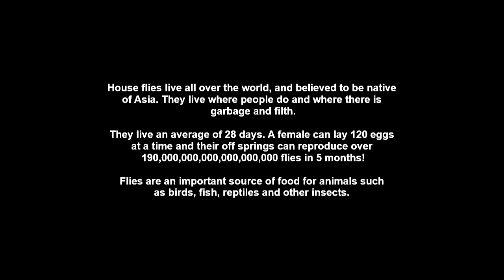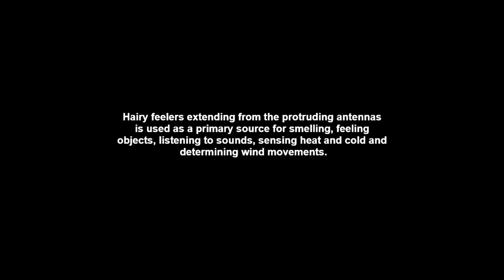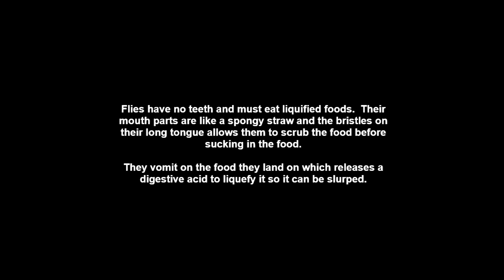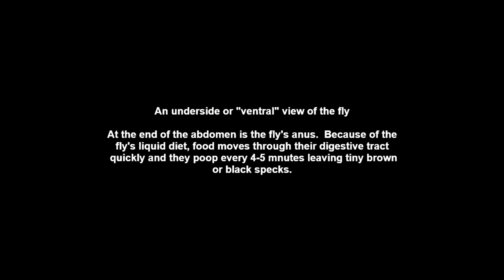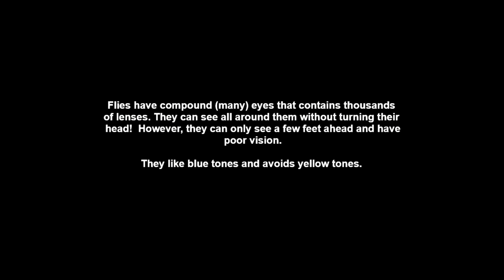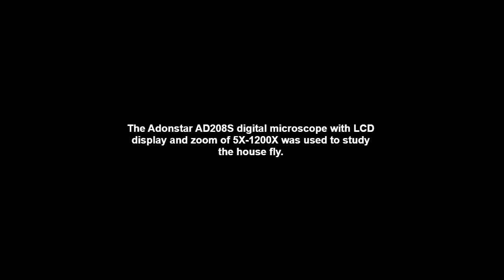The World of the House Fly under Microscope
Images of the common house fly under a digital microscope magnified up to 1200 times.